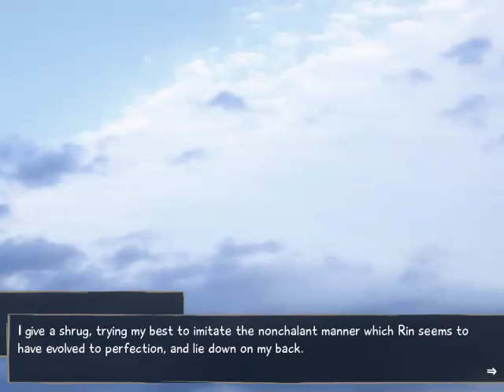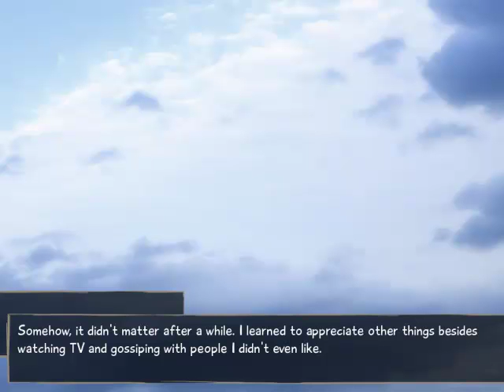Katawa Shoujo (Rin) - Episode 10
Today, we begin Act 2.